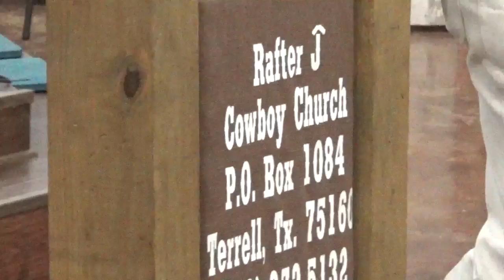8 1 2021 Settled Out of court Rafter J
Services at Rafter J Cowboy Church in Terrell Texas
I or the Chucrh Band has no Rights to any of the music on this video it is strictly to praise the Lord no money is being made by said video.